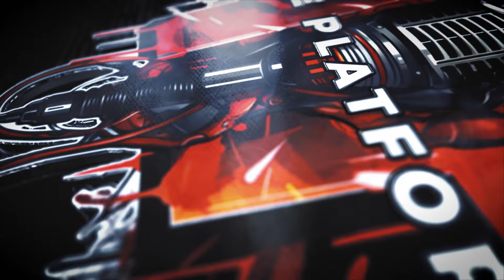Chino Racks x AJ Wvtts - WATTSNOLOTS . The Platform Mic Performance EPISODE #118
They snapped on this collab this track goes crazy!